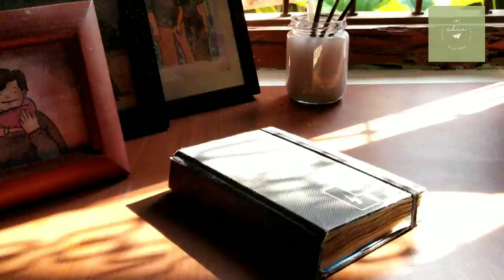WRECK THIS JOURNAL (GREEN IS A NEW RED)